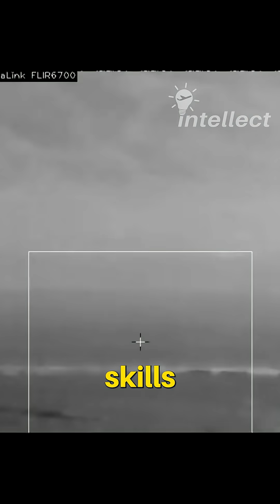Why Is the US Air Force Shooting Down Its Own Planes?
These are aerial target airplanes used for pilot training. With these aerial targets, pilots get the opportunity to hone their skills by fighting against the real-world fighters. This QF-16 was once an active F-16 that has now aged out of operational service. Instead of letting these machines rust and collect dust in a graveyard, the US Air Force decides to put them to good use.

And here’s the fascinating part—these fighters can fly autonomously. Two pilots on the ground control the fighter via a radio link. The fighter can perform all maneuvers as if a pilot were flying them. These fighters are fitted with a Vector Scoring System (VSS). This system can evaluate the success of missiles fired at it and create a graphical representation for evaluation.

For better visibility, the wingtips and tail are painted orange, marking it as a target aircraft.